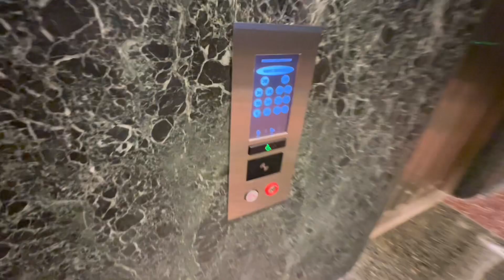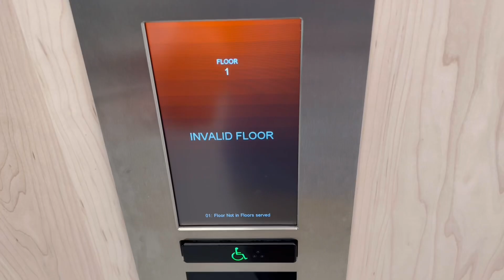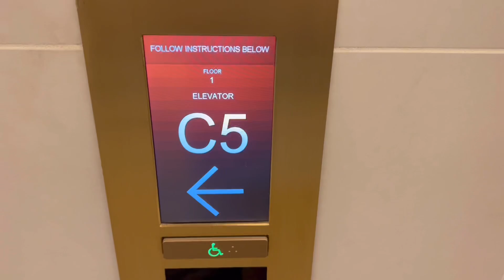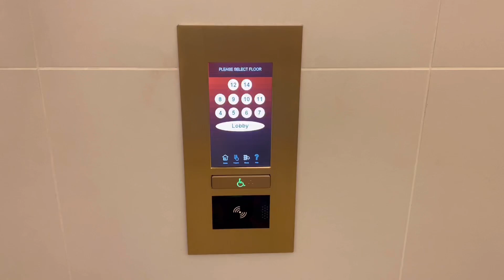Otis Compass Elevators at 45 Rockefeller Plaza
These used to be Westinghouse! these are only slightly slower than Top of The Rock at 1200 fpm and are really nice.